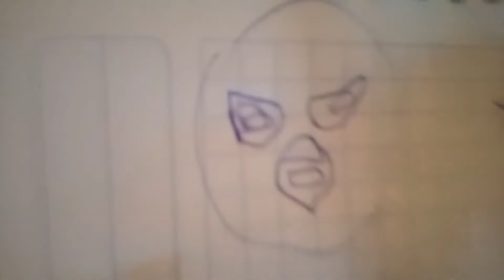Custom EL SANTO ENMASCARADO DE PLATA (REPINTADO)